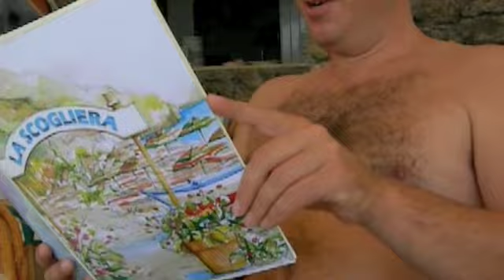La Faccia d' Italia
La dolce vita, Italian style, amalfi coast, sorrento, positano, napoli, amalfi, pompei, mozzarella, bufala, sea, italian coast, food, italian beaches, mare, ethel bustamante, marco scarselli, nature, landscape,